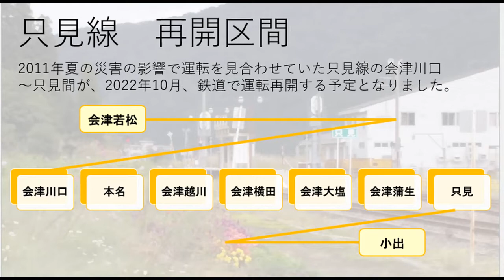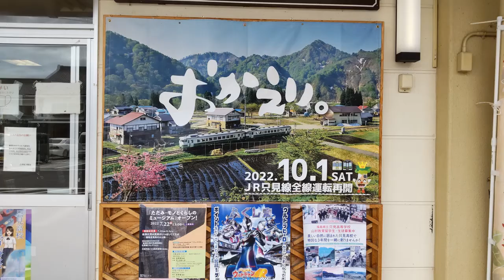【只見線】2022年10月全線再開前を追ってみた【おいでよ福島】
2011年夏の大雨によって甚大な被害を受けた只見線が、2022年10月に全線運転を再開する。そこで、9月の初めに、鉄道が再び通る前の姿を撮ってきた。

撮影：おいでよ福島
撮影時期：2022年9月(会津川口駅の駅舎および看板、只見駅の車両が映っている写真と映像は2021年11月）